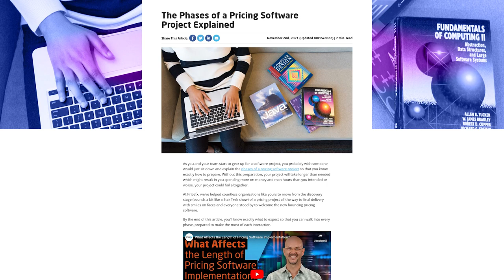What We Wished We Knew Before Implementing Pricing Software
In this video, Jonathan Hendricks from Southwire Company discusses his tips for implementing a pricing software project.

Want to make sure you're well prepared for a pricing software implementation project? Check out this article on the phases of a project so that you know you're set up for success

You can also check out this article on the reasons our pricing projects have failed so that you can avoid those pitfalls yourselves